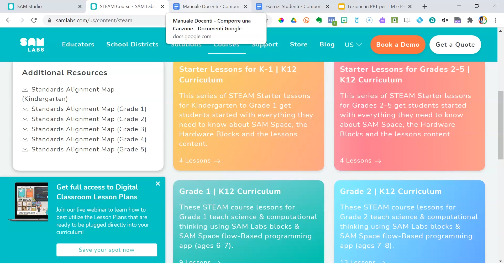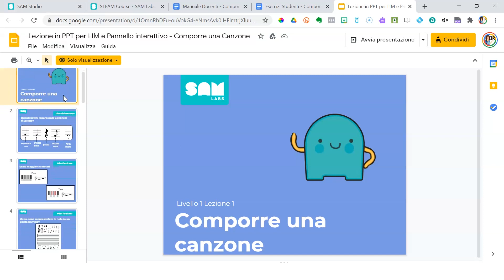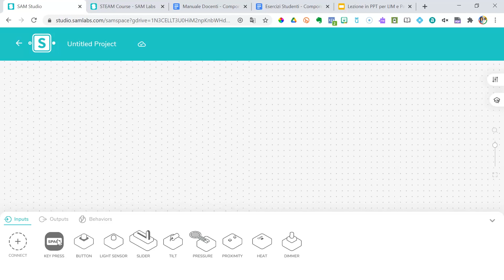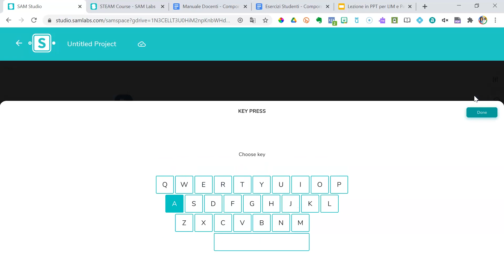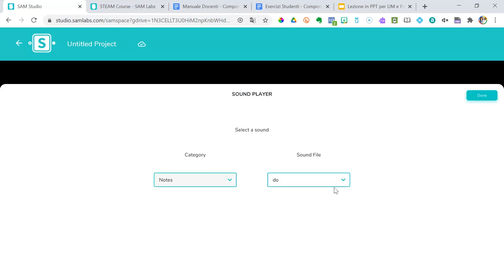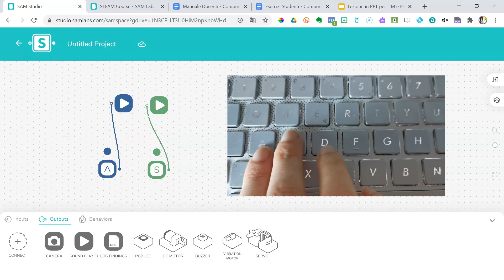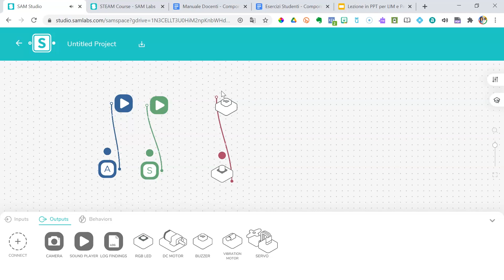Fare Musica (e tanto altro) con SamLabs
Continuiamo a scoprire tutte le potenzialità di SamLabs creando un attività assieme: una tastiera musica programmata. CLICCA SU MOSTRA ALTRO PER LEGGERE TANTE ALTRE INFORMAZIONI...

(disponibili in italiano all'interno dei corsi SamLabs)